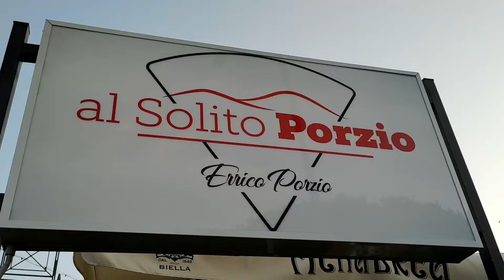LA PIZZA S'ADDA SAPÈ FÀ - ERRICO PORZIO È ARRIVATO A ROMA SULLA TUSCOLANA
Il grande pizzaiolo napoletano Errico Porzio ha aperto la sua pizzeria, Al Solito Porzio", anche a Roma sulla Tuscolana. Abbiamo iniziato mangiando un cuoppo napoletano composto da crocchetta, arancino, zeppola, frittatina e patatine e un tris di frittatine napoletane (classica, cacio e pepe, mortadella e provola). Siamo poi passati alla pizza Spakkanapoli, pizza napoletana composta da 4 parti: margherita - pancetta, provola e patate - pizza fritta cicoli e ricotta - montanara. Abbiamo proseguiro con la Fior di Ragù: base di ragù napoletano, polpette, mozzarella di bufala campana DOP, cacioricotta e cornicione ripieno di Ricotta d'Agerola.

Music | "Smart" by LiQWYD & Carl Storm